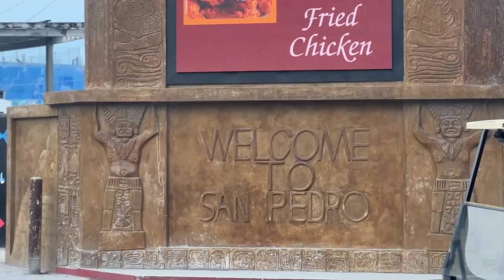Kayaking with the NEW rig!! {Scallops & Bonefish}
For Any Business Opportunities Contact Email
info@jakerosenentertainment